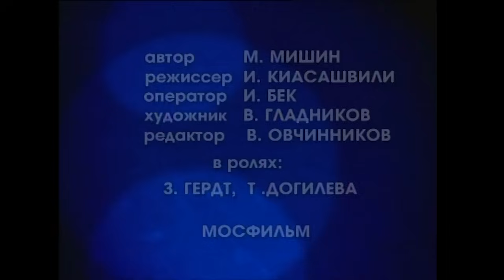"Фитиль" 1987 год "Врача вызывали"